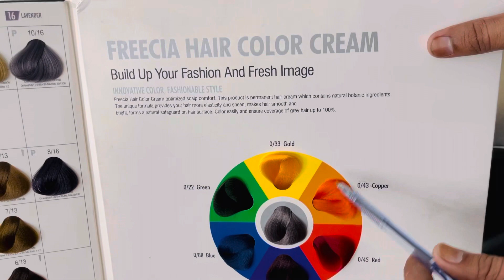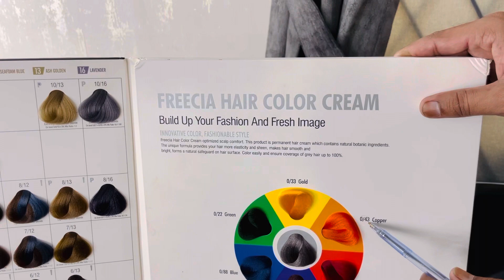Light blonde, copper colour mixing detail ￼￼